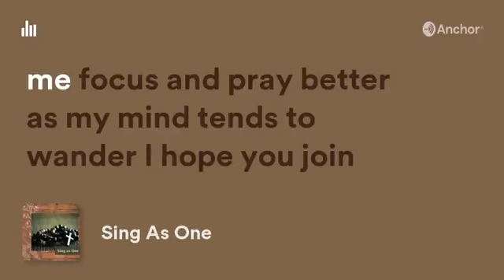Intro to Sing as One Podcast